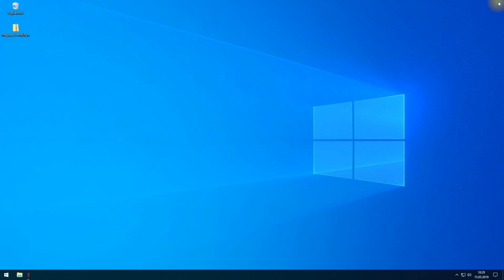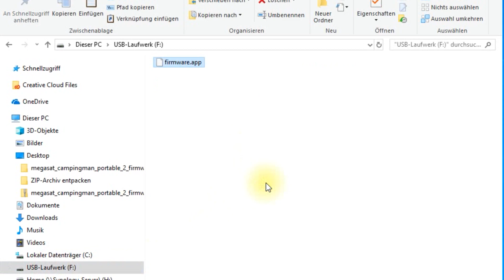Firmware-Update der neuen Steuergeräte mit einem USB-Stick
Dieses Video zeigt Ihnen Schritt für Schritt wie Sie die Firmware downloaden, entpacken und das Steuergerät updaten. Bitte vergewissern Sie sich VORHER welches Steuergerät Sie aktualisieren möchten!